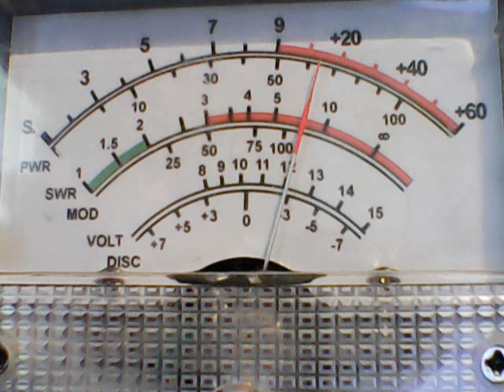Spaceman Buckeye,445,Boston Radio,Boogieman Mass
DX SUNDAY EVENING EDITION ON CB CH 28,7/26/2020